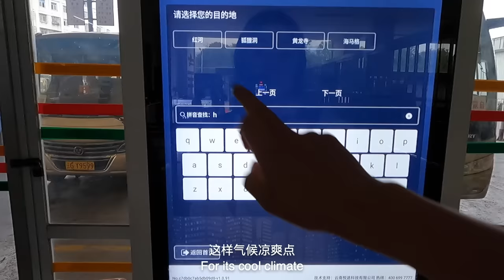STUNNING CITY ABOVE THE CLOUDS in Honghe County, Yunnan | EP24, S2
After leaving Shiping, I am heading to Honghe County and then Yuanyang County. Those two cities are built on the mountain top and the landscape is just amazing! They are quite famous for their unique rice terraces.
On a rainy day, clouds gather below the city's altitude, offering incredible views.
Join me for this adventure above the clouds in Honghe :)
Location

0:00 Intro
2:10 Heading to Honghe County
5:07 Honghe County
9:04 The City above the Clouds - Xinje Town
17:05 Xinjie Market